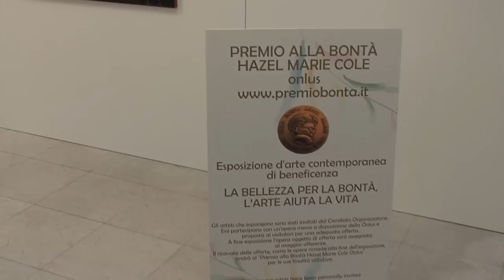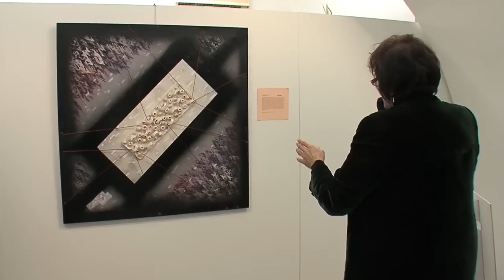La bellezza per la bontà, l'arte aiuta la vita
Trieste, 30 ottobre 2012: video realizzato dallo Studio Publismeg in occasione dell'inaugurazione della XIII edizione della mostra d'arte intitolata "La bellezza per la bontà, l'arte aiuta la vita", organizzata a favore del Premio alla Bontà Hazel Marie Cole Onlus, istituito da Aldo e Donatella Pianciamore e curata dall'architetto Marianna Accerboni, che ha introdotto l'esposizione. Alla rassegna, visitabile fino al 9 novembre e accompagnata da un esaustivo catalogo, prendono parte 33 artisti triestini, provenienti da altre città italiane e straniere. Dal 10 novembre al 25 novembre l'esposizione si è trasferita al Castello di Duino (Trieste).

Sala del Giubileo a Trieste (Riva 3 Novembre, 9) 30 ottobre - 9 novembre 2012 / orario tutti i giorni ore 10 - 12 / 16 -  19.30
Castello di Duino (Trieste) 10 - 25 novembre 2012 / orario di apertura del Castello